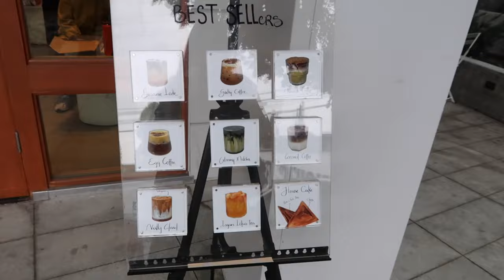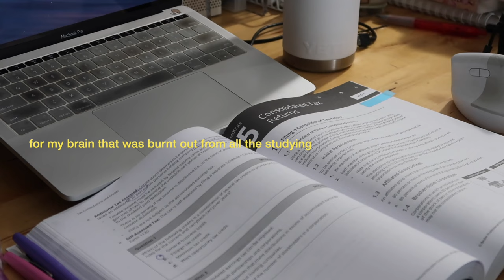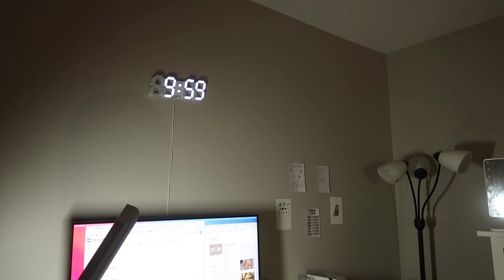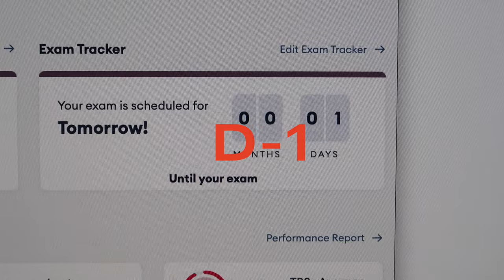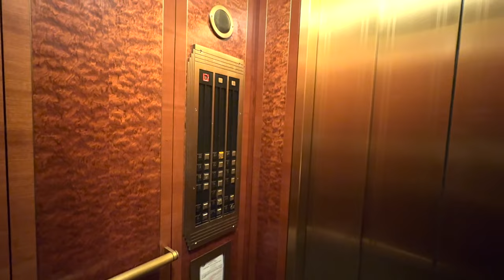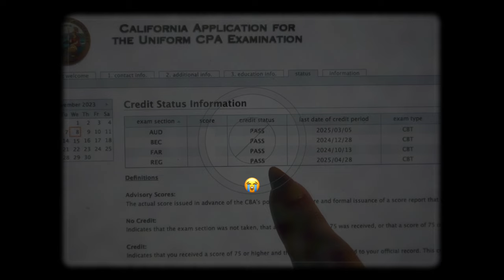STUDY VLOG: i'm done with my CPA exam!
𝙨𝙤𝙘𝙞𝙖𝙡